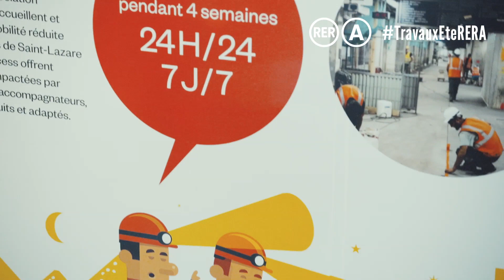Travaux d'été du RER A 2017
RDV à Nation et Auber pour décrypter l'organisation et les enjeux du chantier de renouvellement des voies et du ballast sur le tronçon central du RER A !